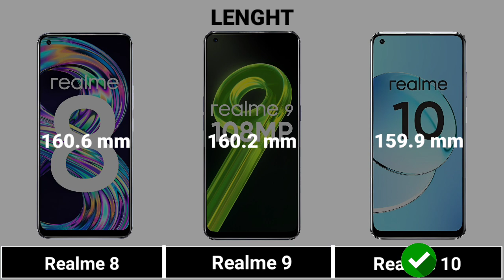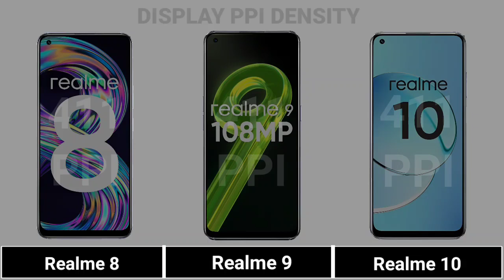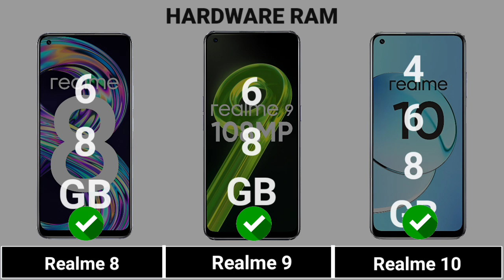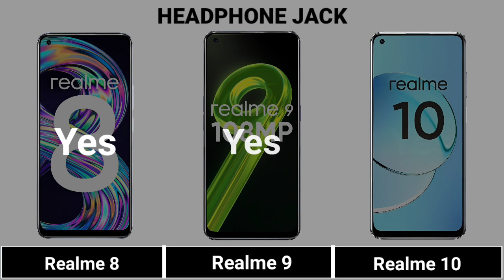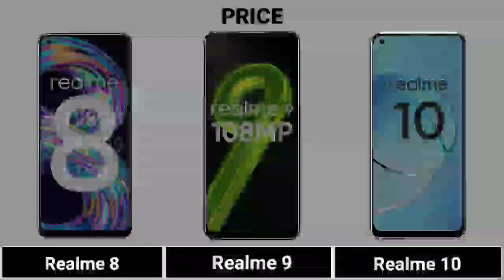Realme 8 Vs Realme 9 Vs Realme 10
|| Full Comparison Of Realme 8 Vs Realme 9 Vs Realme 10 || Realme 8 Vs Realme 9 Vs Realme 10 review

In This Video We are Comparing Realme 8 Vs Realme 9 Vs Realme 10.